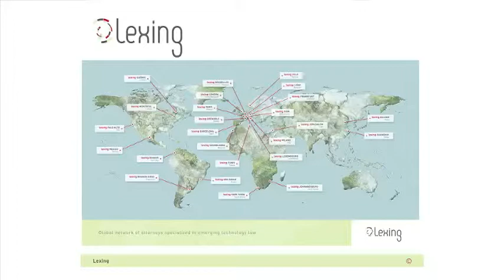RSA 2013 - CSA Legal Working Group (3) - Lexing Overview